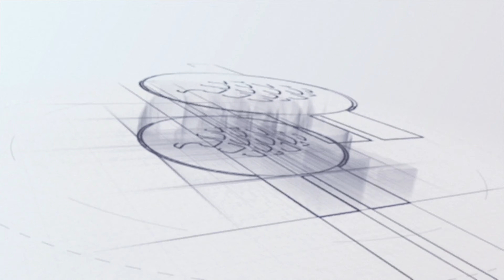$10,000 Overland Van Build Out! - Start to Finish